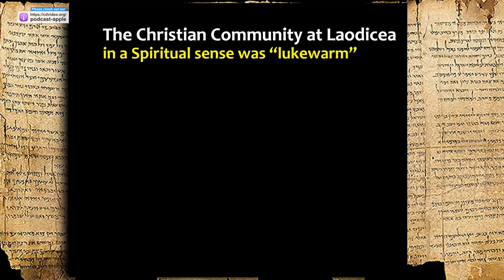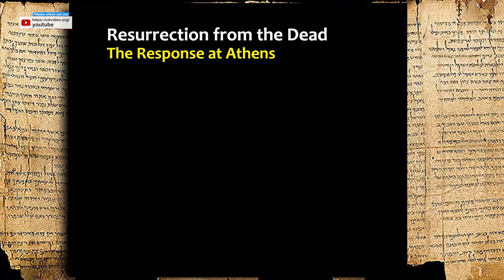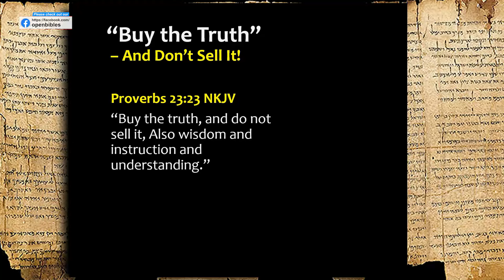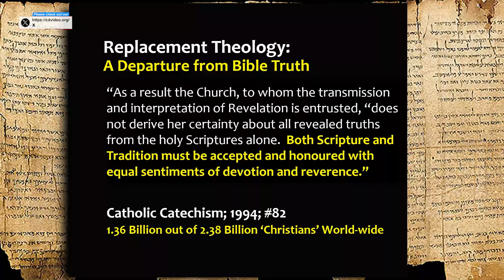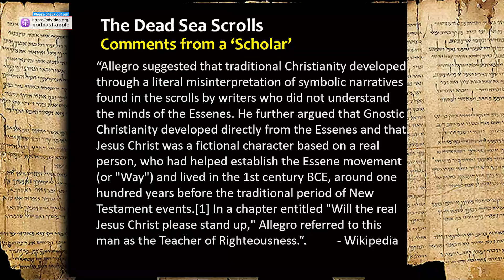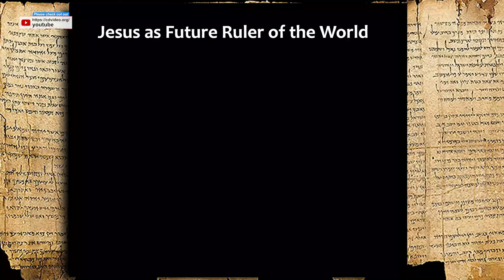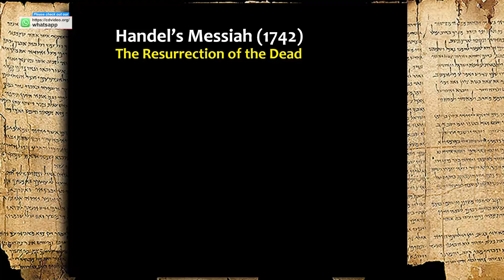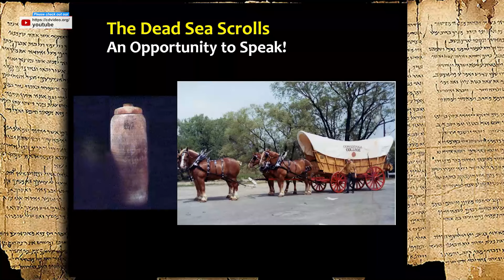The Isaiah Scroll: Your Future Now #4 'The Lukewarm Response of Christendom'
A @Christadelphians Video: The Lukewarm Response of Christendom
•       The timing of miracles of the discovery of the Isaiah Scroll and the reestablishment of the State of Israel was done openly in front of all the world. Israel obtained the Scroll, the Jews were the people favored by the UN, and the nation was declared with its biblical name and continues to exist, despite the hatred of its neighbors.
•       There are many ‘Christians’ who still read their Bibles and know the prophecies concerning the nation of Israel yet to be fulfilled. They thus recognize they are living in the days of the reestablishment of the Nation of Israel and its association with the visible return of Jesus Christ to the Earth.
•       The Roman Catholic Church has however, taught for centuries that the Jews no longer hold a special place in God’s plans. Likewise, the Jehovah's Witnesses feel that they have replaced the Jews as God’s witnesses. Thus the views of Christendom are mixed and ‘lukewarm’, at a time when they should be unanimously and warmly testifying to God’s work in reviving the Nation.
•       The video testifies to the fact that a few groups of Bible students, declaring themselves to be Christians, still believe that YHWH will never break the promises He made with the Jewish nation as recorded by the prophet Isaiah.